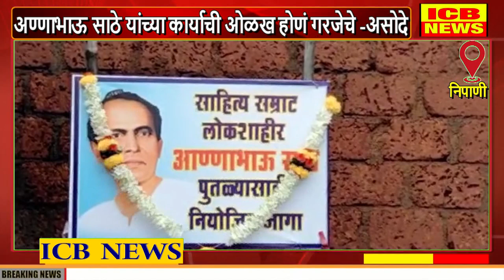निपाणीत पुतळा उभारणी नियोजित जागेचे भूमिपूजन : अण्णाभाऊ साठे जयंती उत्साहात संपन्न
निपाणीत पुतळा उभारणी नियोजित जागेचे भूमिपूजन : अण्णाभाऊ साठे जयंती उत्साहात संपन्न (ICB NEWS NIPANI)